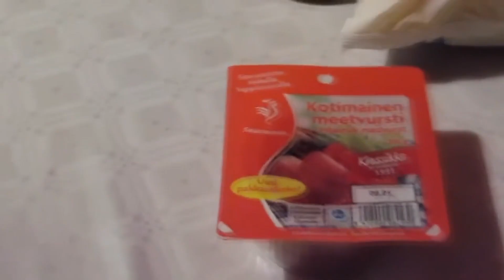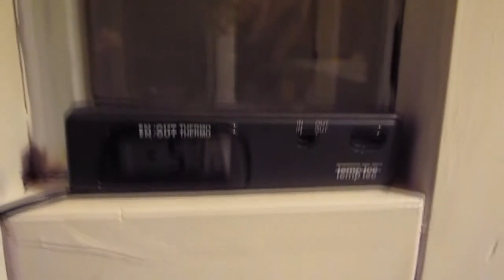Tarvitsen isomman auton!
Kommentoi alle millaisia retkeilyautoja teiltä löytyy! Onko koskaan sattunut mitään hauskoja sattumuksia tien päällä?

Pakkasin tavaroitani viikonlopun kuvausreissua varten. Kauhistelin hetken tavaran määrää ja mietin miten saisin ne edes mahtumaan autooni. Hiljalleen kuvaamiseen tarvittavan tavaran määrä on vain lisääntynyt ja vanha autoni alkaa käydä pieneksi. Vuonna 2022 käytössäni oli pakettiauto retkeilyä varten, mutta talvella joudun taas tyytymään huomattavasti pienempään hatchbackiin.

Kiitos videon katsomisesta! Jos pidit, arvostaisin suuresti jos painaisit tykkää nappia!

Musiikki: Juuso